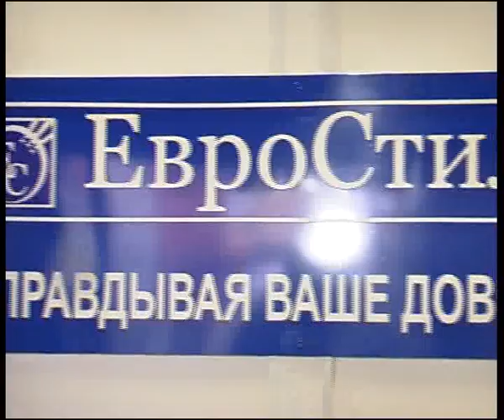Evro stile 14 3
Алексей Челейкин - компания "Евро стиль" 14-3, Alexey Cheleykin - company Evro stile 14 3 .